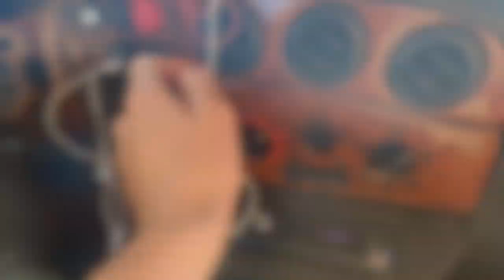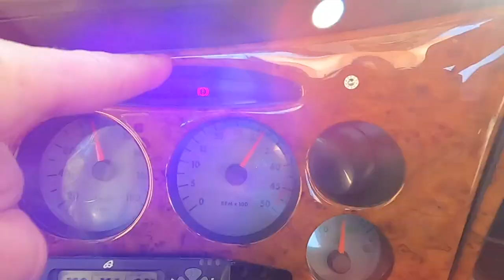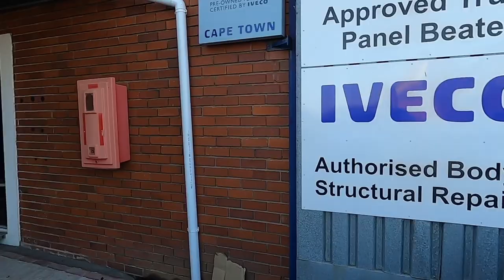Family Life on Wheels en de Terrorist van Kaap de Goede Hoop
Onderweg met Family Life on Wheels ontmoeten we van alles.
In deze video horen en zien jullie meer over het leven in de camper en het doel van Family Life on Wheels.

We gaan naar Kaap de Goede Hoop, de plaats die zo bekend is vanwege de Nederlandse VOC
en ontmoeten daar een bijzondere terrorist.

Gaan jullie mee?

Kijk ook op onze blog voor geschreven artikelen rondom het leven in een Camper.